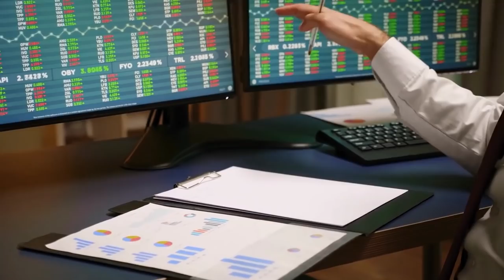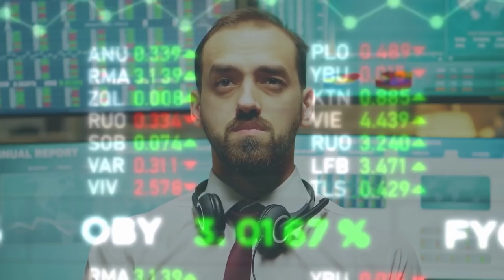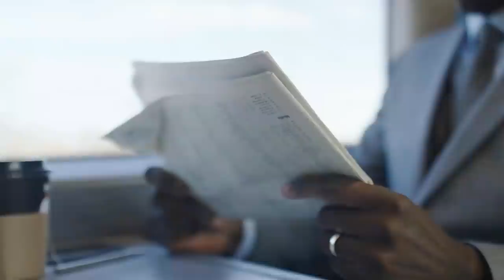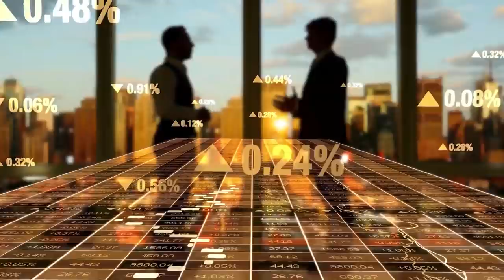9 industries most likely to make you a millionaire